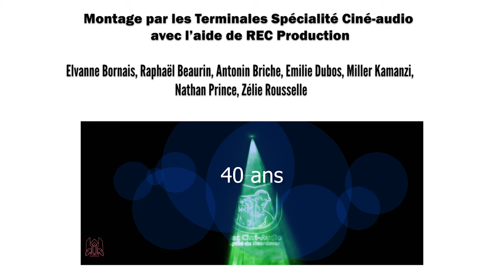Le Noordover a 40 ans! Cérémonie d'inauguration du 14 décembre 2023 autour de la bûche de 40 mètres!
40 ans valaient bien une bûche de 40 mètres (des ateliers de restauration du lycée!)! Film monté par les Terminales Spécialité ciné-audio lors du stage avec le studio dunkerquois REC Production: Elvanne Bornais, Antonin Briche, Raphaël Beaurin, Emilie Dubos, Miller Kamanzi, Nathan Prince et Zélie Rousselle. Chapeau bas à tout le personnel du lycée qui a œuvré à cette journée, à tous les anciens qui sont revenus pour l'occasion, à Norman, à M. l'Inspecteur d'Académie, la mairie de Grande-Synthe, tous les invités qui ont gentiment fait le déplacement et à Rec Production (Valdimir Berquez, ancien du bac ciné-audio)!